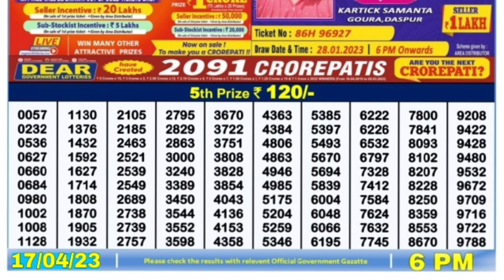🔴 LIVE Day 06:00 P.M. Dear Nagaland State Lottery Result Today।। Date-17/04/2023 ।।